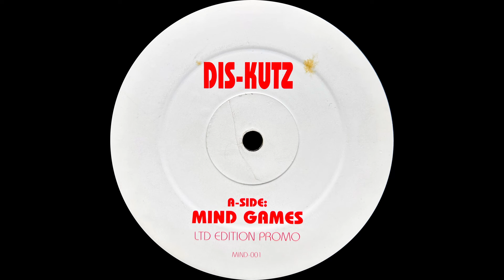Dis-Kutz - Burning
Dis-Kutz - Mind Games / Burning

Label: Not On Label - MIND-001
Series: Dis-Kutz
Format: Vinyl, 12", 45 RPM, Limited Edition, Promo
Country: UK
Released: May 23, 2001
Genre: Electronic
Style: House, Disco

B: Burning

Full Intention - Mindgames / Burning